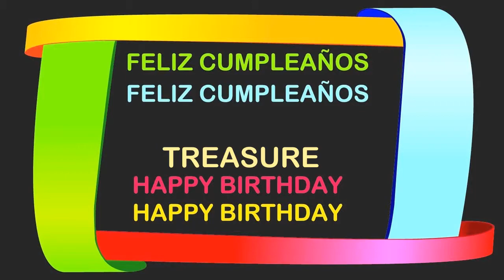Treasure Birthday Postcards & Postales